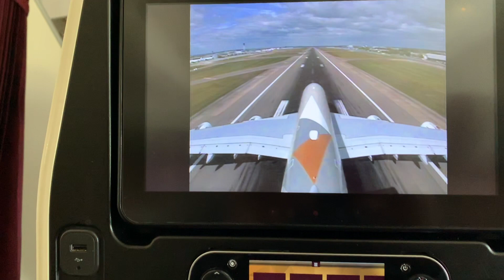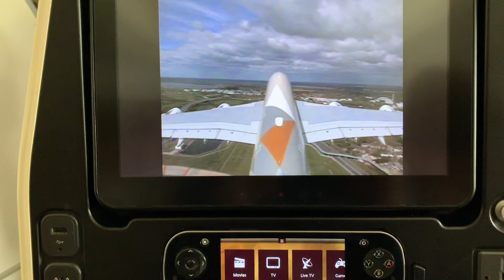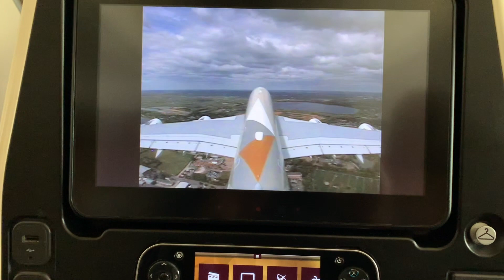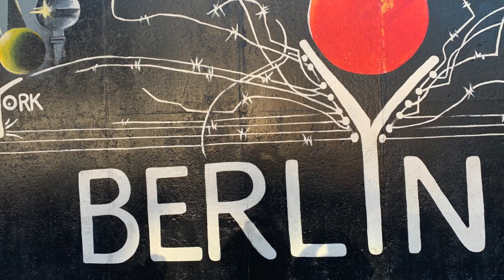2019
Lindsey & Bryan's Adventures in 2019